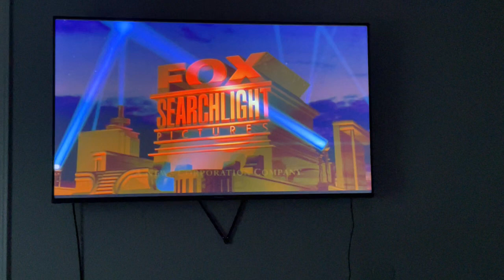Fox Searchlight Pictures (2007) #3